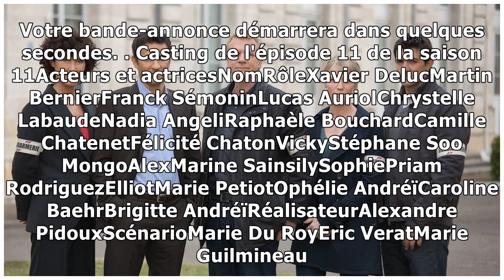Saison 11 Episode 11 de Section de recherches